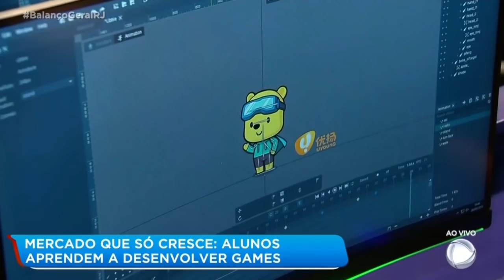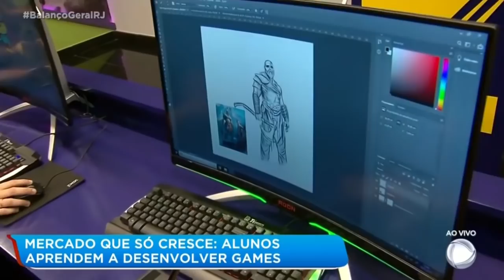ZION Na RecordTV - 26/03